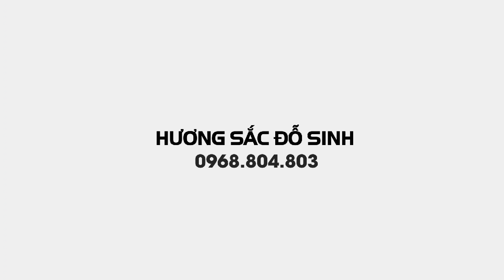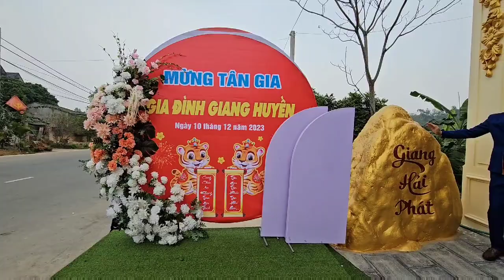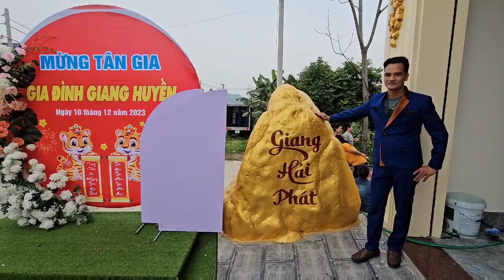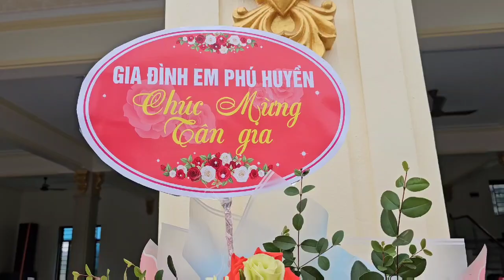SH.8325. Mừng tân gia gia đình GIANG HUYỀN 10/12/2023. Tại xã Phú Sơn Ba Vì Hà Nội.